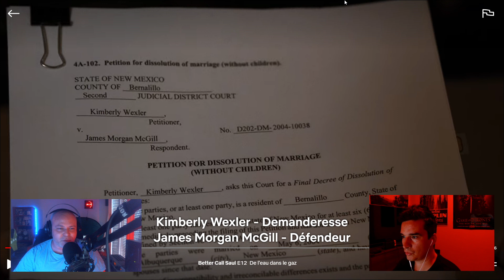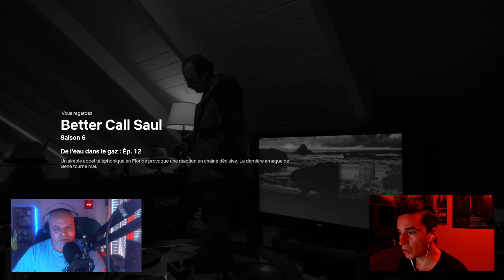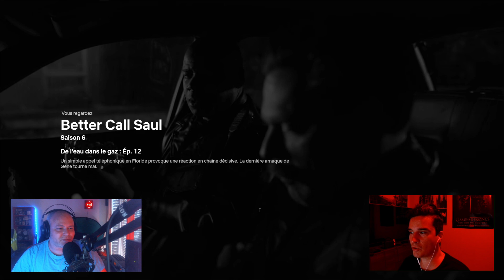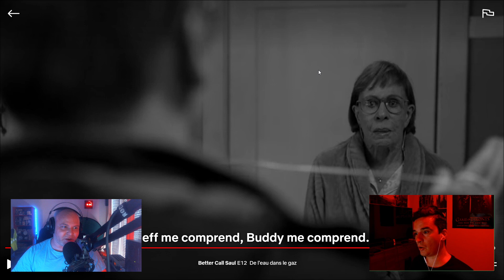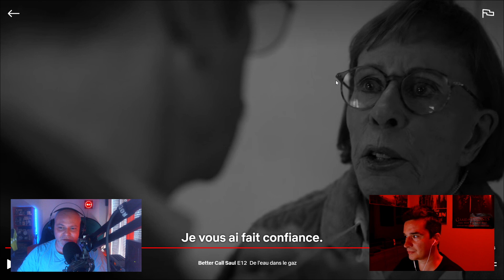Le MEILLEUR ÉPISODE ? (Yup !) BETTER CALL SAUL S6E12 Analyse par Daï-mon et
Cet avant-dernier épisode de Better Call Saul boucle plusieurs intrigues et répond aux questions des spectateurs mais est-ce le meilleur épisode de cette saison 6 pour autant ?

0:00 Intro
0:47 Review S6E12
36:13 Conclusion

Le MEILLEUR ÉPISODE ? (Yup !) BETTER CALL SAUL S6E12 Analyse par Daï-mon et  @Tony Kodem